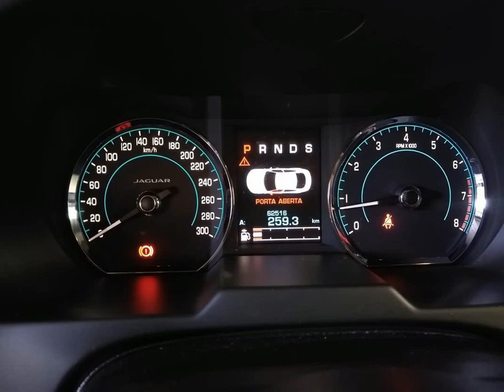JAGUAR XF - 2015 - Angatuba/SP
JAGUAR XF com  Freios ABS, Air Bag Motorista, Air Bag Passageiro, Direção elétrica , Ar Condicionado, Vidros/Travas e Retrovisores Elétricos, Trava Central, Sistema Multimídia, Entrada USB, Sistema Bluetooth, Computador de Bordo, Volante com Comandos de Acesso Rápido, Bancos em Couro, Banco com Regulagem de Altura, Acionamento Internos do Porta Malas e Tampa do Combustível, Regulagem Interna dos Faróis e Rodas de Liga Leve.Veículo realizado vistoria cautelar, excelente procedência e Garantia.
A Multicar reserva-se ao direito de corrigir possíveis erros gráficos ou de Digitação.
Multicar Junto com Você!

Dados do Veículo
Veículo: JAGUAR / XF 2.0 PREMIUM LUXURY
Ano: 2015/2015
Combustível: GASOLINA
Portas: 4 PORTAS
Câmbio: Automático
Cor: BRANCA
KM: 51.000

✅ Air Bag
✅ Alarme
✅ Ar Condicionado
✅ Ar Quente
✅ Desembaçador Traseiro
✅ Encosto de Cabeça Traseiro
✅ GPS
✅ Rádio
✅ Rádio e MP3
✅ Retrovisores Elétricos
✅ Travas Elétricas
✅ Vidros Elétricos
✅ Air Bag Lateral
✅ Kit Multimídia
✅ Trio Elétrico
✅ Piloto Automático
✅ Faróis de Neblina Traseiros
✅ Break Light
✅ Abertura Interna do Porta-Malas
✅ Porta Copos
✅ Trava Elétrica Central
✅ Bancos Elétricos
✅ Direção Elétrica
✅ Para-Choque Dianteiro com Friso na Cor do Veículo
✅ Painel Digital
✅ Partida por Controle Remoto
✅ Relógio Digital